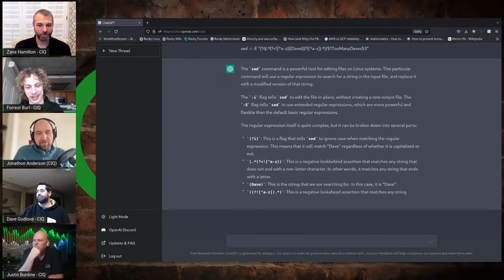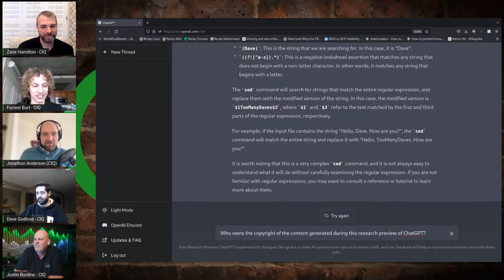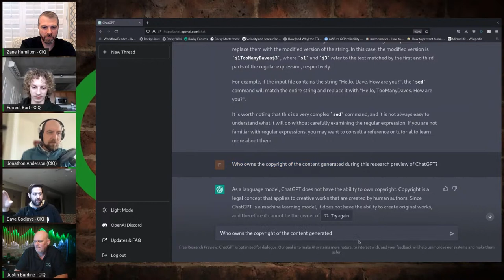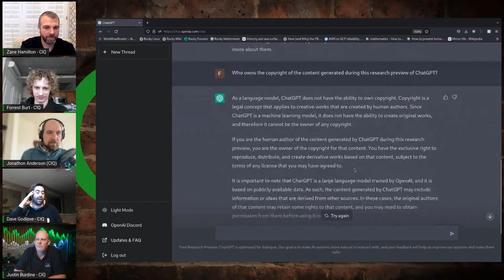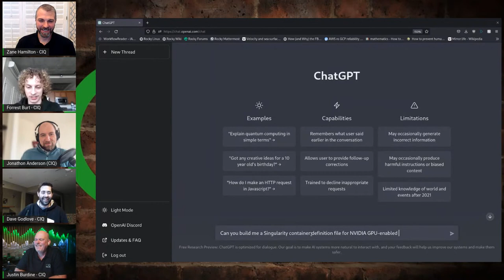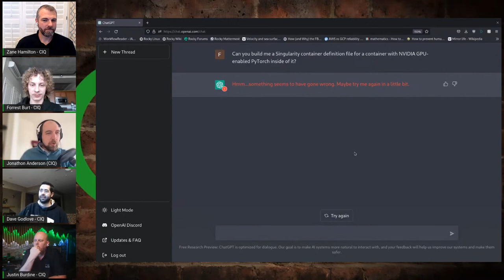The Emergence of ChatGPT and its Implications for IT and HPC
In this webinar, we will introduce ChatGPT, a cutting-edge natural language processing model developed by OpenAI. ChatGPT is a variant of the popular GPT-3 model, designed specifically for conversational applications. With its powerful language generation capabilities, ChatGPT can produce human-like responses to text input in real-time, making it a valuable tool for a variety of applications such as chatbots, dialogue systems, and more. Join us to learn more about ChatGPT and our thoughts on its implications for high performance and enterprise computing.